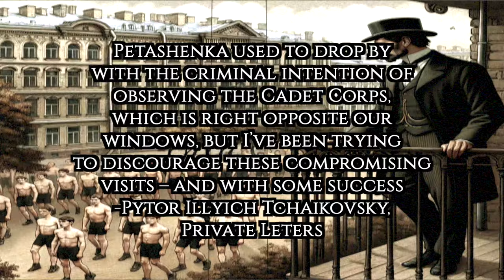The Mysterious Death of Tchaikovsky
It's time, I have been putting this off. It is now time for us to delve into the mysterious fate of Pytor Ilyich Tchaikovsky. Aside from Mozart himself, no one's demise has been more mysterious in the world of classical music than Tchaikovsky's. One night he is conducting his world famous 6th Symphony, and then a week later…… he slips into eternal night. But who did this? Who is to blame? Is there a suspect? And how does the 6th symphony, the pathetique relate? Let us find out…… what happened to Pytor Ilyich Tchaikovsky

La Cancion De Alicia (My Version)
VIDEO ESSAYS ON OTHER LOST MEDIA:
CHAPTERS:
00:00 Intro
01:20 Background
06:26 Timeline
07:42 Suspect 1
11:42 Suspect 2
16:49 Suspect 3
23:00 Conclusion